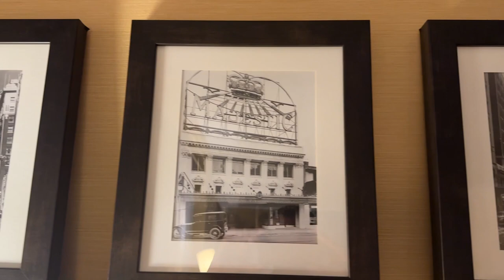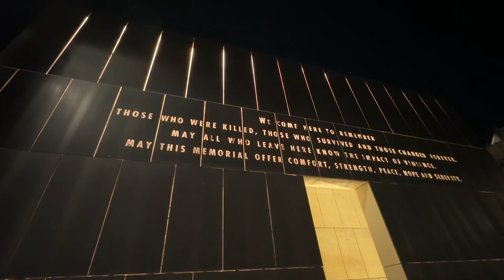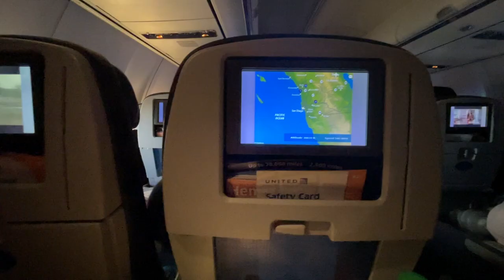My first visit to The Sooner State: Oklahoma City & Tulsa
You may not have known this but my day job is supporting clients as a management consultant. Pre-pandemic, I frequently traveled for different meetings with my teams and clients across the country. Now that business travel is picking back up, I'm excited to get back on the road to see people in person and check out new cities! Join me on this quick trip to Oklahoma where I spent time in both Tulsa and Oklahoma City.

Intro: 0:00
Tulsa: 1:38
Oklahoma City: 3:26
Oklahoma City National Memorial: 4:01
Homeward bound: 6:01